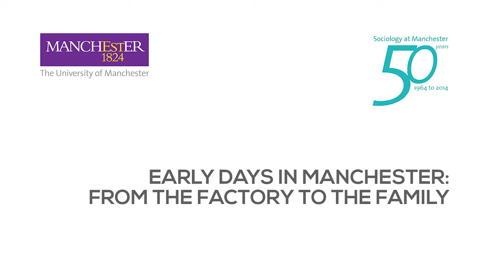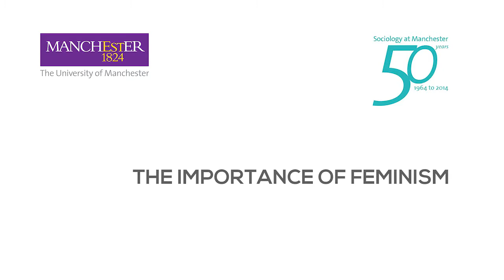David Morgan discusses his work with Sue Scott (Highlights): Leading Manchester Sociologists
Professor David Morgan was one of the first sociologists at The University of Manchester when he joined us in 1964. He is an expert in the sociology of the family, and has been hugely influential in shaping how sociologists research families. David's interest in this area was piqued by early fieldwork in a Salford factory, listening to workers' discussions about family life, and a hunch that early sociological studies of the family were missing the bits of family life he thought were most 'interesting and dangerous'. This interest in family life has led to work on men, masculinities and acquaintances. David's contribution to sociology and his connection with Manchester were commemorated in 2005 when the Morgan Centre for the Study of Relationships and Personal Life (now the Morgan Centre for Research into Everyday Lives) was named in his honour.

David is interviewed by Professor Sue Scott, an expert in gender, sexuality and risk, and a long-standing colleague and friend of David.

We have interviewed other leading sociologists as part of our 50th anniversary celebrations